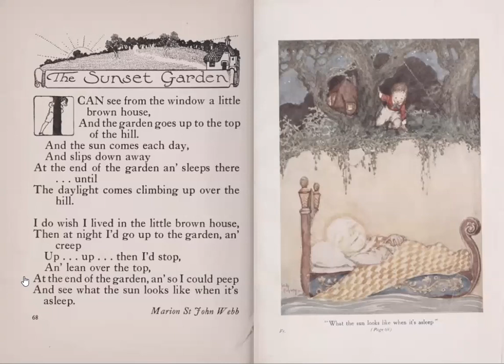The Sunset Garden by Marion St. John Webb